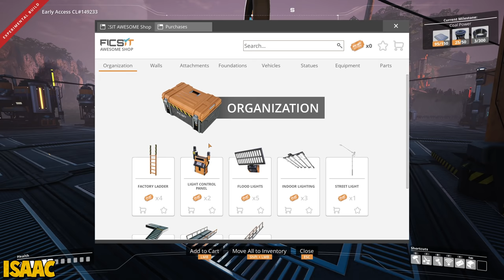Satisfactory Update 4 | APRIL FOOLS CHANGES, LIGHTS & TIER 3! #5 [Satisfactory Multiplayer]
Satisfactory Update 4 | APRIL FOOLS CHANGES, LIGHTS & TIER 3! #5 [Satisfactory Multiplayer] with Nik & Isaac